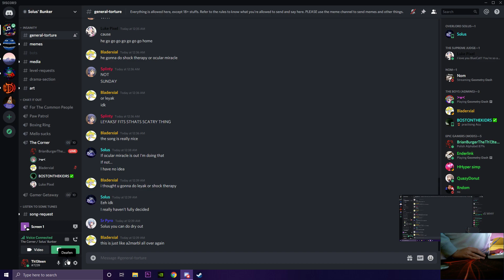Polish Alphabet by Patchimator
Actually good extreme. Except ViralDl your part can go jump off a two story building. I would recommend this. Also need to fix the nvidia thing popping up lol also I beat this two days ago

Attempts: 1,743
Enjoyment: 8/10 (unironically i enjoyed it LOL)

(yes this is the new layout for description and title)